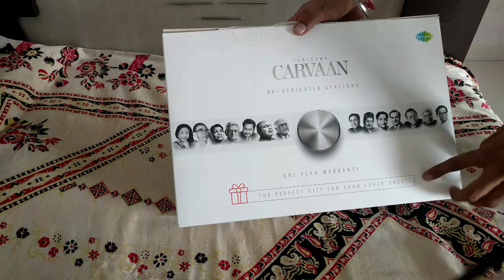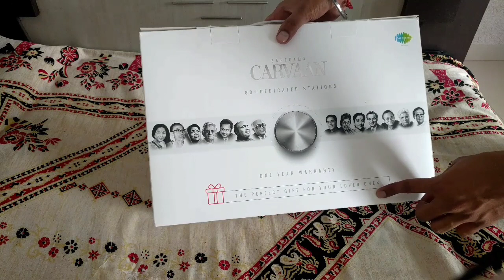Saregama CARVAAN unboxing grey colour and review in hindi | Best Gift for your parents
I am going to unbox Saregama carvaan charcol grey color in this video.
This can be best gift for your parents.
Your parent will love this gift.

Purchase link:

Cherry red color

Flipkart :

Cherrywood Red

If you like this video please give thumbs up.